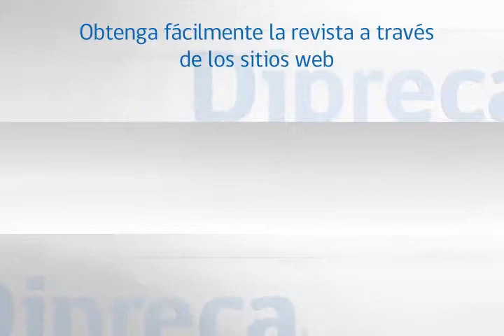DIPRECA TV - Revista Mas Cerca octubre noviembre